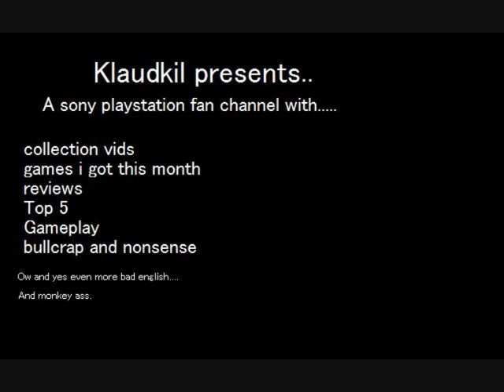Castlevania Lords of Shadow impression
soo is it any good?